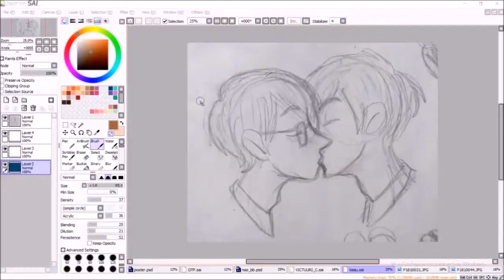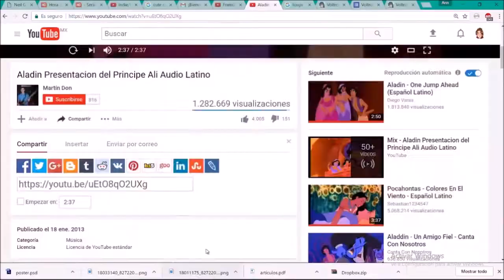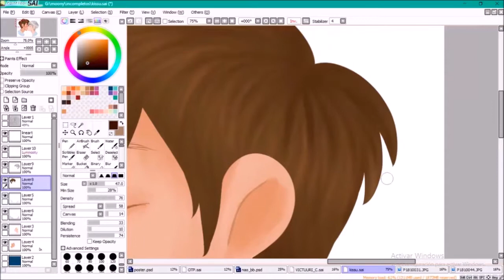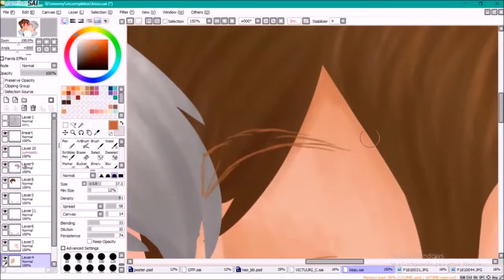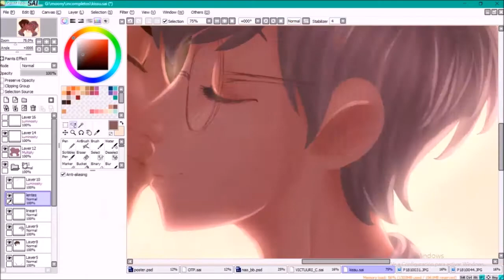Touya x Yukito SpeedPaint (SCC)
I always love this shipp!

I mean, they're beautiful together! So I make this for them, because they never kiss in the series and I think they deserve it!

Also, the last part of the speedpaint was corrupte, so sad!! sorry for that u.u